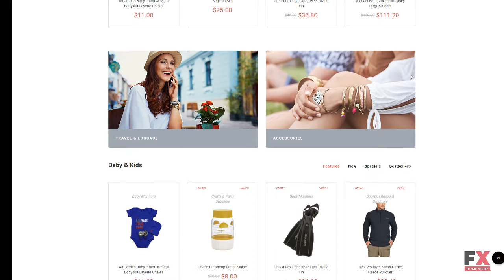Wholesale Store Responsive OpenCart Template TMT | Free Template Law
Overview features :

OpenCart Compatibility:2.3OpenCart Engine:2.3Additional Features: Sliced PSD Back To Top Button Commenting System Crossbrowser Compatibility Custom Page Templates Drop Down Cart Dropdown Menu Favicon Google Web Fonts Live Search Product Quick View Social Options TooltipsAdditional Info:Well Documented Customized ModulesAnimation:HTML plus JSBootstrap Version:2.3.0Categories View:Grid ListCoding:CSS 3 HTML 5 JQuery Semantic Code Valid CodingCurrencies:USD GBP EURFeatures:Admin Panel Bootstrap On-line chat ResponsiveFunctionality:Blog Online Store/ShopGallery Script:Accordion Carousel SliderInstallation: Installation and set up instructions are attached (look for Documentation folder).Language support:English RussianOpenCart Modules:Account Affiliate Banner Bestsellers Carousel Category Featured Information Latest Slideshow Specials StoreWeb Forms:Advanced Search Contact Form Login Form Newsletter Subscription User RegistrationWidth:1700pxSoftware and Hosting RequirementsAdobe Photoshop CS+For opening & changing files with .psd formats.Apache ServerTo develop and maintain an open-source HTTP server.MySQL 4.1.14 or laterFor database management. Sublime Text2 or later, Notepad++ or any php-editorFor uncompressing a template ZIP package: WinZip 9+ (Windows); Stuffit Expander 10+ (Mac)PHP v. 5 or higherWeb Server (preferably Apache)To develop and maintain an open-source HTTP server.MySQLFor database management.CurlCurl is used in command lines or scripts to transfer data.FsockSimple C#/F# API for communicating async socket clients and serversPHP (at least 5.2)